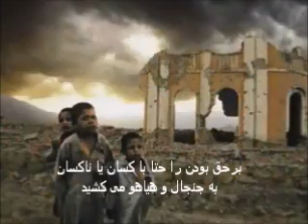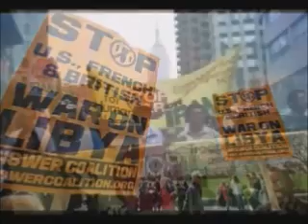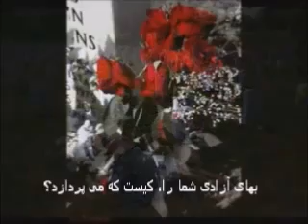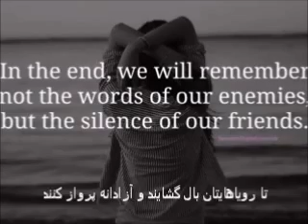Part 3 Poyaan مفهوم نئوليبرايسم Q & A 3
GSE
ششم شهریور -28 اوت : "مفهوم نئوليبرايسم": گفت و شنودی با
 پویان:عضو سابق کنفدراسیون دانشجویان ایرانی در خارج - فعال سیاسی
"مفهوم نئوليبرايسم"  بخش-3
یکی از ويژگی های مفهوم نئوليبراليسم هم در درون جنبش سوسياليستی و هم در نظرگاه راست گرايان، جنبه ی مبهم بودن آن است و هر كس از ذم خود دركی متفاوت از اين مفهوم ارائه ميدهد. اين اغتشاش مفهومی باعث فقدان دركی علمی از اين واقيیعت ميشود كه امر شناخت از آن را مشكل ميكند. بعنوان نمونه اينكه نئوليبرايسم به چه پديده ی اجتماعی دلالت دارد، حتی روشن نيست.

تهیه و تنظیم: پرواز